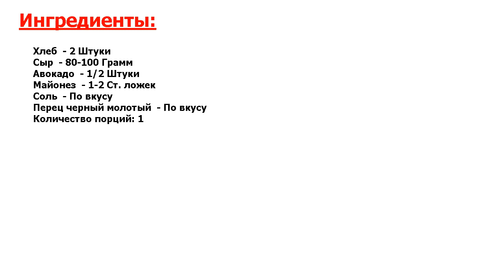★ВКУС ДЕТСТВА!★ БУТЕРБРОДЫ С СЫРОМ И АВОКАДО ★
★Нереально крутой рецепт● Делюсь рецептом, как приготовить бутерброды с сыром и авокадо● Это хороший вариант для перекуса, можно брать с собой на учебу или работу● Берите на заметку!